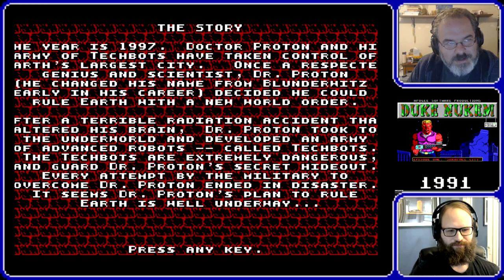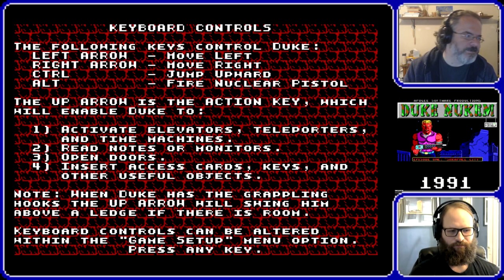Let's Talk About Duke Nukem (Nukum)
Our short game for this month is Duke Nukem (Nukum)

The next long game is Elvira.

Our next short game is Way of the Exploding Fist.